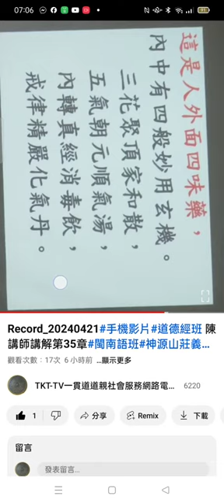摘錄 Record 20240421#道德經班#人身內中有四般妙藥玄機 三花聚頂 五氣朝元